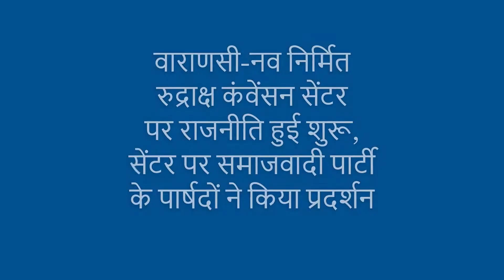रुद्राक्ष कंवेंसन सेंटर पर राजनीति हुई शुरू, सेंटर पर समाजवादी पार्टी के पार्षदों ने किया प्रदर्शन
Join Group Chat on Telegram

Banarastimes